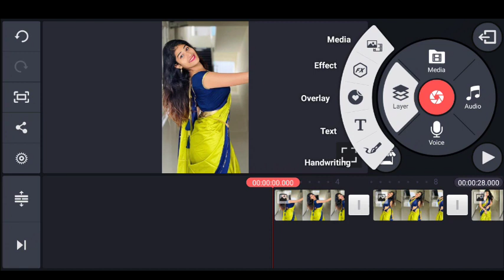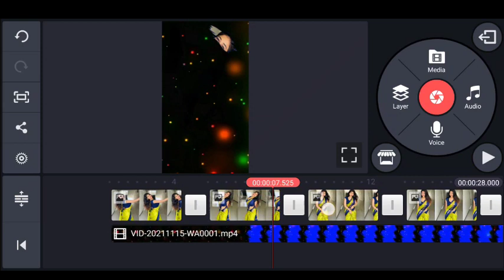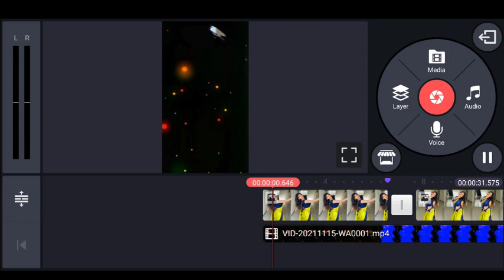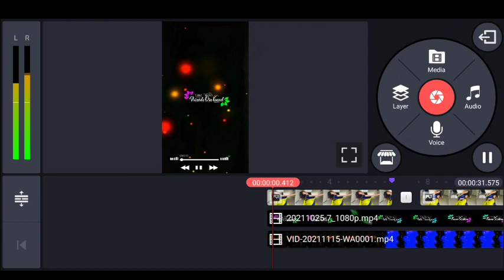trending Kinemaster what's app status editing, how to editing Kinemaster, Telugu Kinemaster editing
@rokuroky90#howtokinemastereditingvideo,Telugukinrmasterediting,rokyroky90editing,rokyroky90kinemasterediting,newkinemastereditingvideos,teluguloeditingelacheyyali,kinemasterteluguediting,telugukinemasterediting kinemastedrdualeditingvideos Kimemasterdualphotosediting kinemasteredits,kinemastervideoediting kinemasterhindi kinemasterandroid kinemaster kinemasterpro kinemasterprovideoeditor kinemastervideoeditingkaisekare,kinemaster2021#kinemastertutorial#kingmasterkinemasterishanmonitor#kinemastermevideokaisebanaye#kinemastertutorltelugu#videoeditingapps#kinemasterfulltutorial#kinemastertutorial2021#kinemastervideoeditingfulltutorialtelugu#kinemastervideoediting#kinemasterstatusediting#kinemastereditingtricks#kinemastervideoeditingtricks#kinemasteredits#kinemasterprovideoeditor#kinemaster tutorial#kinemastervideo#kinemasterstatusediting#kinemastertutorialintelugu#kinemasterandroid#kinemaster 2020#kinemastertutorialstrlugu#,kinemaster pro,whatsapp status editing,light effect status editing,alight motion status editing,videoediting,video editing apps,